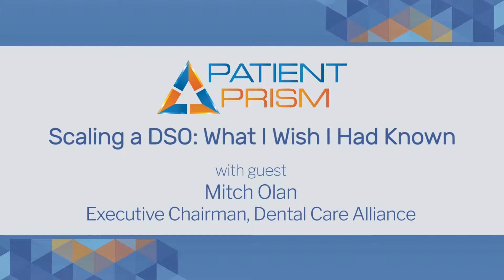DSO Scaling Lessons from Mitch Olan, Executive Chairman of Dental Care Alliance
DSO scaling lessons learned come from Mitch Olan, Executive Chairman of Dental Care Alliance (DCA). Olan leads one of the largest DSOs and has tremendous experience in scaling and improving the scaling process. In this video, we learn about what he wishes he had known earlier and other DSOs will benefit from knowing now.

To see how Patient Prism can help your team turn more callers into booked appointments,